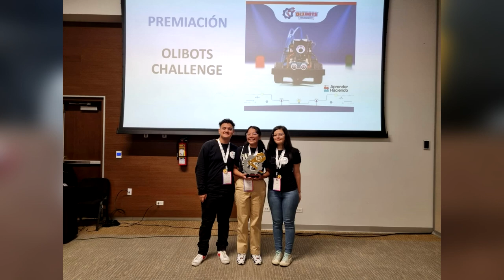Estudiantes del Científico de San Vito ganan categoría en Olimpiada Mundial de Robótica